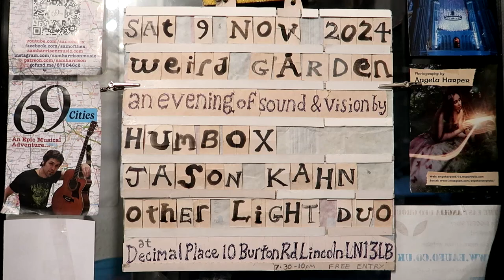Weird Garden (09/11/24) - Humbox | Other Light Duo | Jason Kahn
Humbox, Other Light Duo, Jason Kahn performing live at Weird Garden on Saturday 09 November 2024.
00:00:00  Intro
00:00:07  Humbox
00:11:07  Other Light Duo
00:22:00 Jason Kahn